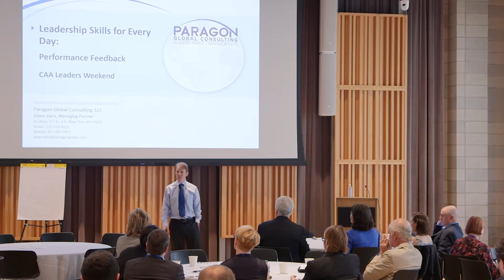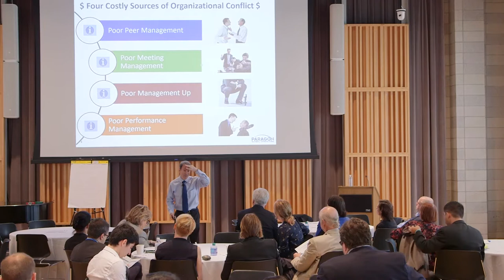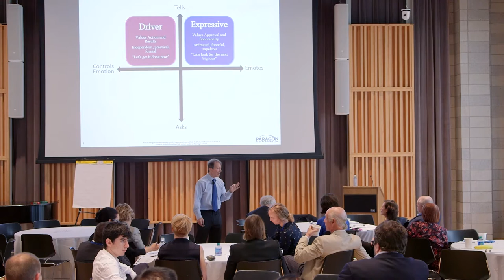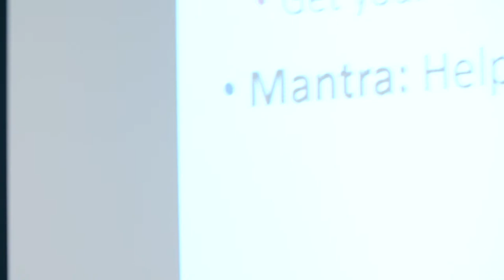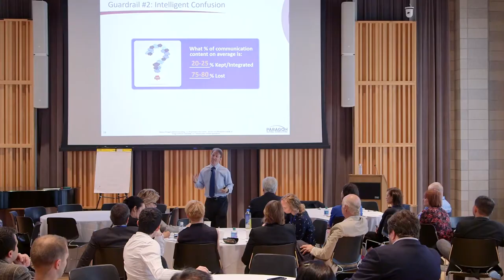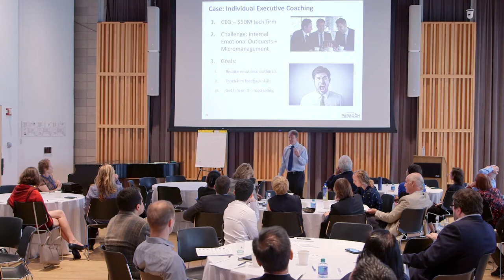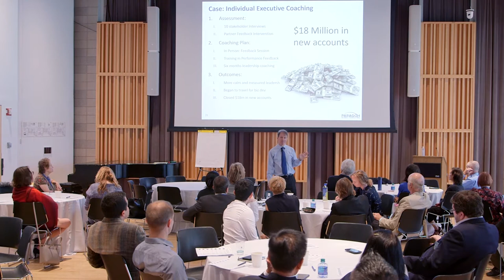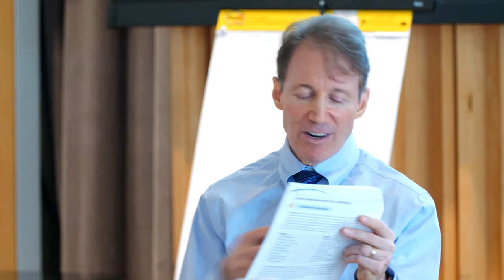Leadership Skills for Every Day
This highly interactive session is designed for alumni who wish to minimize stress while maximizing the effectiveness associated with giving constructive feedback. Participants gain insight into their personal communication style and leave with some practical tips on communicating more effectively both personally and professionally.

Speaker: Adam Vane '01TC